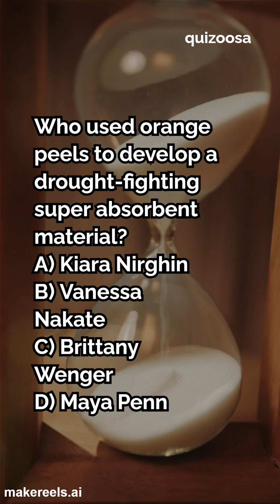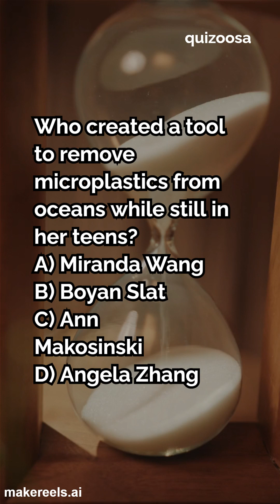Test Your Knowledge women in medicine!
answers??

1.  Gitanjali Rao, a teen scientist from Colorado, created “Tethys” to detect lead in drinking water.
2. Kiara Nirghin, from South Africa, created a biopolymer that helps soil retain water in droughts.
3. At 17, Brittany Wenger created Cloud4Cancer—a diagnostic tool using neural networks.
4. Maya Penn is an eco-entrepreneur and cartoonist who advocates for sustainability.
5. Miranda Wang co-founded a biotech firm turning plastic waste into valuable chemicals.